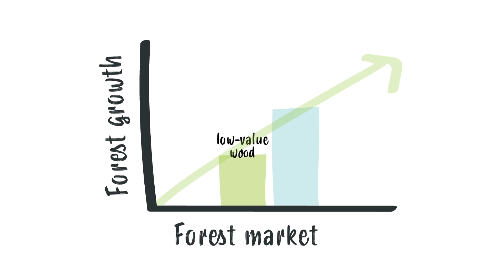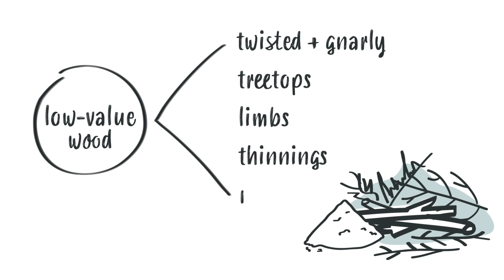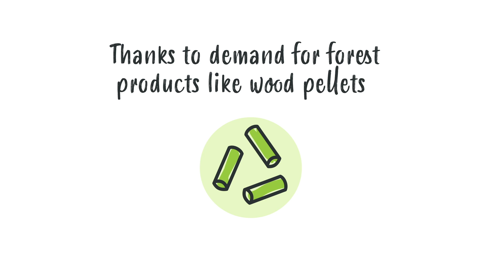Life of a pellet